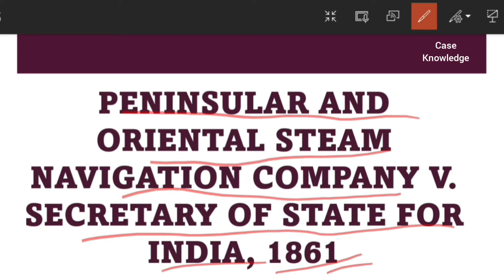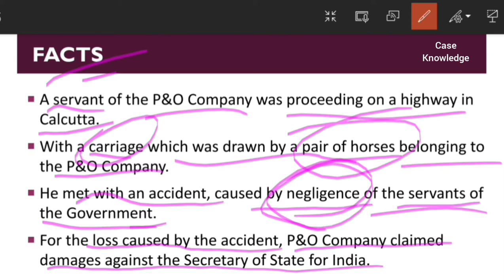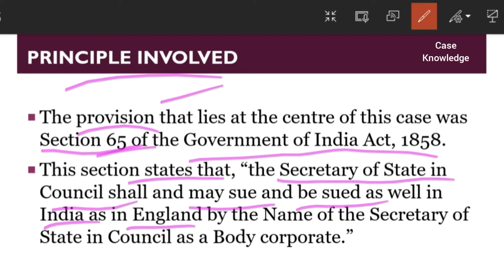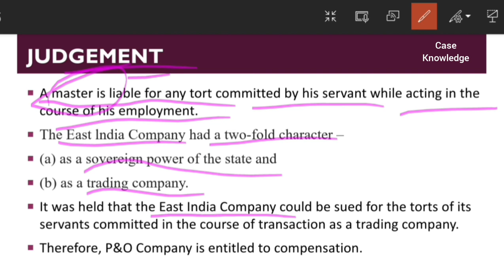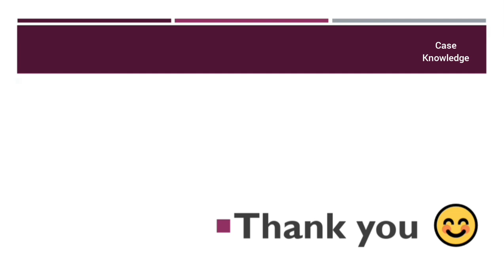Peninsular and Oriental Steam Navigation Company v Secretary of State for India, 1861 I In Hindi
A Pre-Constitution case of the Government’s liability in tort.
It all begin with the judgment of the Supreme Court of Calcutta in the case. P. & O. Steam Navigation Co. v. Secretary of State .

The principle of this case holds that if any act was done in the exercise of sovereign functions, the East India Company or the State would not be liable. It drew quite a clear distinction between the sovereign and non-sovereign functions of the state.

“There is great and clear distinction between acts done in the exercise of what are usually termed as sovereign powers, and acts done in the conduct of undertaking which might be carried on by private individuals without having such power delegated to them…. When an act is done or contract is entered into, in the exercise of powers usually called sovereign powers, by which we mean powers which cannot be lawfully exercised except by a sovereign, or a private individual delegated by a sovereign to exercise them, no action will lie.” difference between soveriegn and non-soveriegn function of the state.

The Supreme Court observed that the doctrine that the ‘King can do wrong’, was applicable to the East India Company. The company would have been liable in such cases and the Secretary of State was thereafter also liable. This arose out of the section 65, Government of India Act, 1858, which equated the liability of the Secretary of State for India with that of the East India Company.